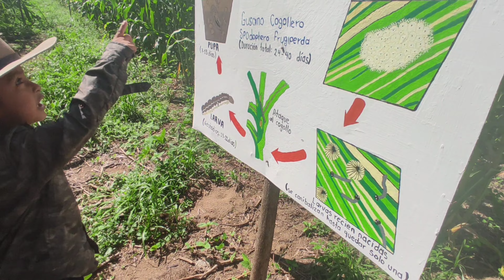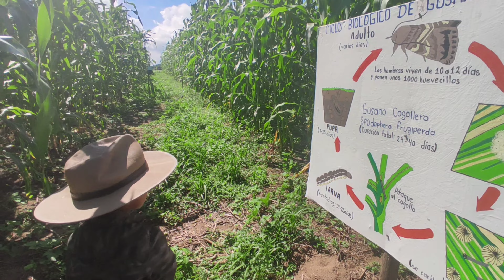50 Días Manejo Orgánico de Maíz Criollo (Recorrido)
50 Días Manejo Orgánico de Maíz Criollo (Recorrido acompañado con un visitante)